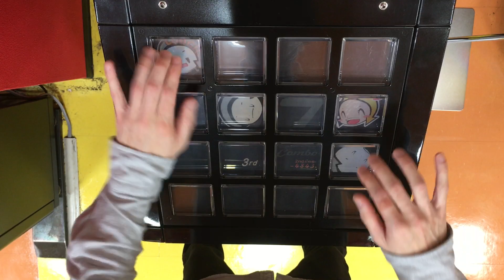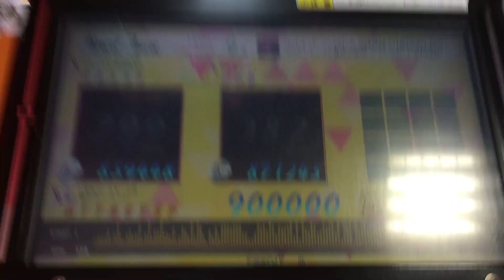バッドエンド・シンドローム(BEMANI SYMPHONY Arr.)(EXT)EXC【jubeat festo】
Artist:アリスシャッハと魔法の楽団 × onoken ＋ gaQdan

11/11追加。とにかくグレやすいので見た目の何倍も難しかったです。